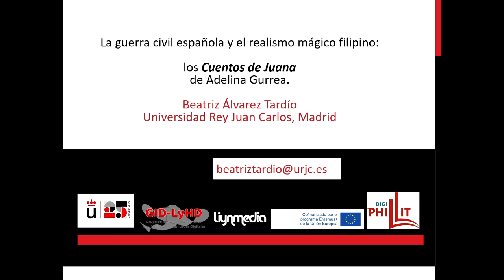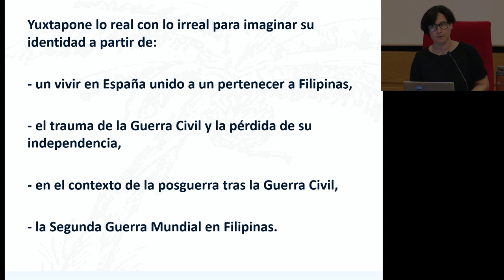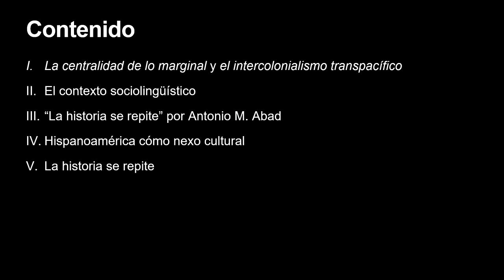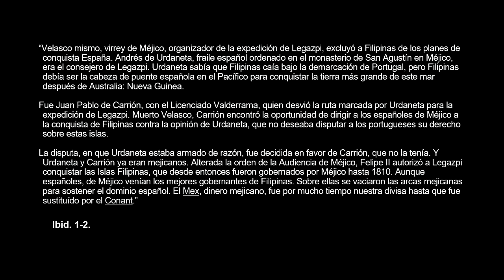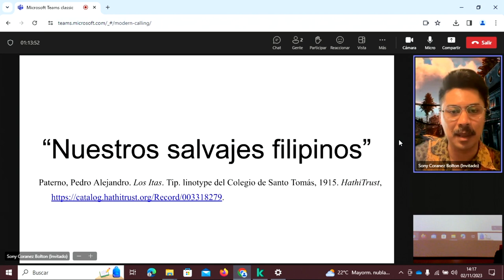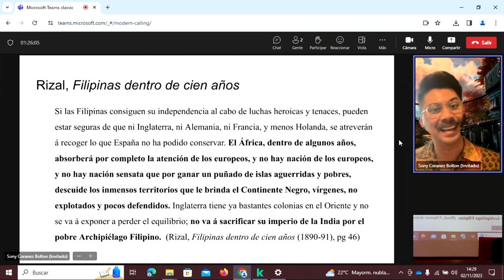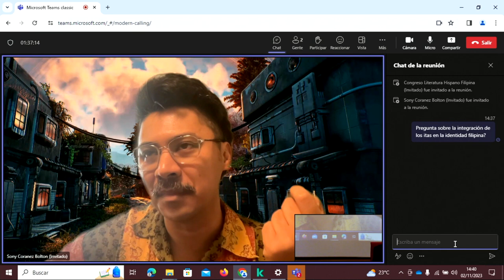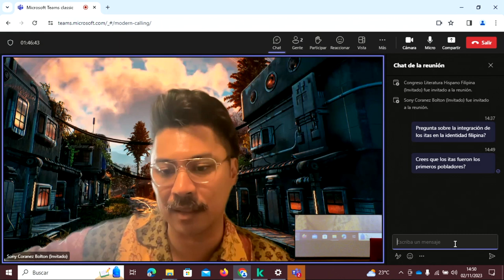Congreso Internacional de Literatura Hispanofilipina - Lecturas II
📹 El Centro de Estudios Iberoamericanos y Transatlánticos FGUMA-UMA (CEIT), junto al Proyecto Erasmus+ CBHE CALESA, la Red Internacional AMZET, la Fundación General de la Universidad de Málaga y distintos vicerrectorados y facultades de la Universidad de Málaga colaboraron en la organización del Congreso Internacional de Literatura Hispanofilipina que se celebró en el Aula Magna de la Facultad de Derecho de la Universidad de Málaga los días 2 y 3 de noviembre de 2023.

En este vídeo podemos ver la sesión Lecturas II moderada por Javier Calle, de la Universidad de Málaga, en la que participan:

Beatriz Álvarez-Tardío, profesora contratada doctora de la Universidad Rey Juan Carlos (Madrid), doctora en Literatura hispanofilipina por la Universidad de Filipinas (2004) y la Universidad de Alcalá de Henares. “La guerra civil español y el realismo mágico filipino: los Cuentos de Juana de Adelina Gurrea”.

Diego Abad, profesor de la Far Eastern University de Manila en Filipinas, “El intercolonialismo transpacífico en el ensayo La historia se repite de Antonio Abad”.

Sony Coráñez Bolton, profesor asociado de Español en la Amherst University, Massachusett (EE.UU), Latinx and Latin American Studies.   Faculty Research Fellow, Institute for Holocaust, Genocide, and Memory Studies, University of Massachusetts-Amherst (2021-22) “Nuestros filipinos salvajes: encuentros entre colonizadores y negritos filipinos en Los Itas (1890), por Pedro Paterno”.